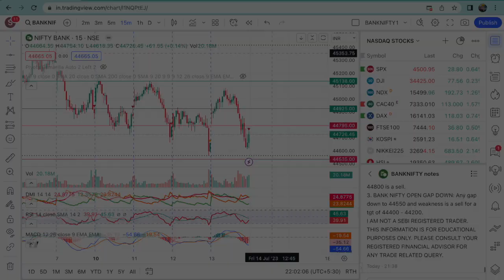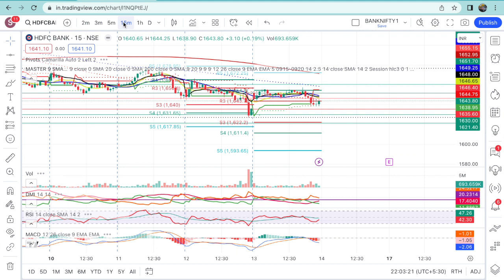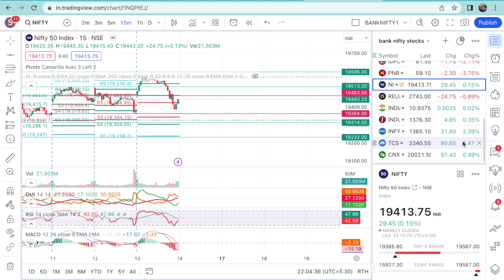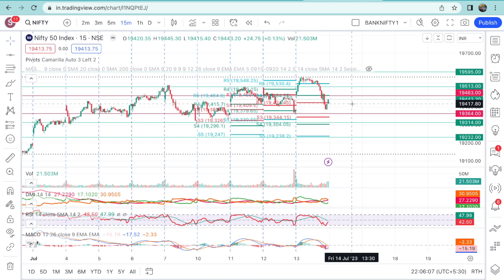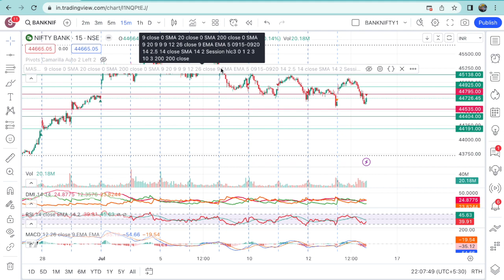HOW DOES NIFTY AND BANK NIFTY BEHAVE TODAY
The Video makes an analysis of how nifty may behave tomorrow.